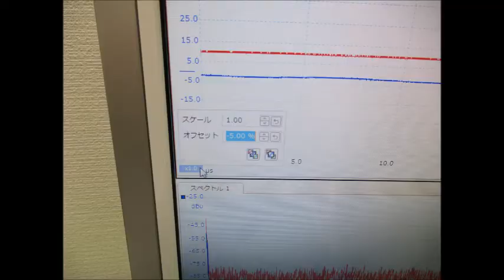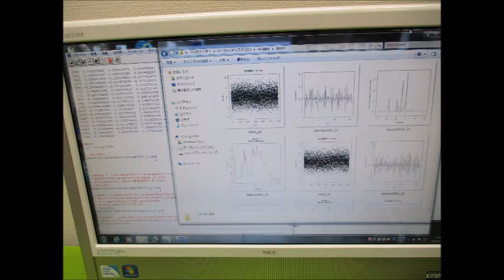超音波の音圧測定解析システム（超音波テスター） Ultrasonic-labo